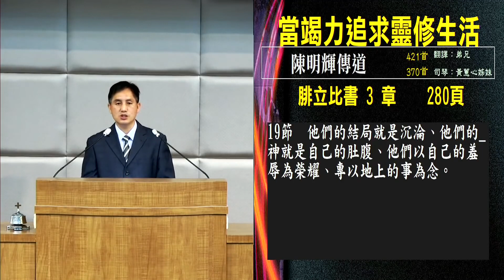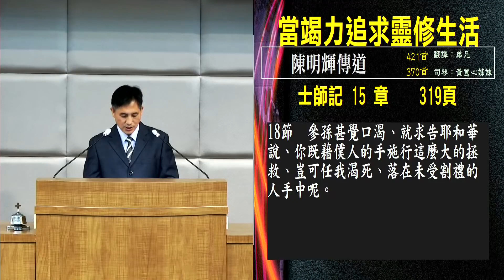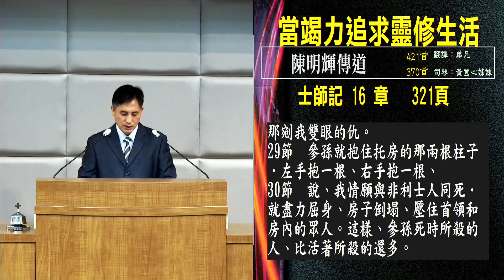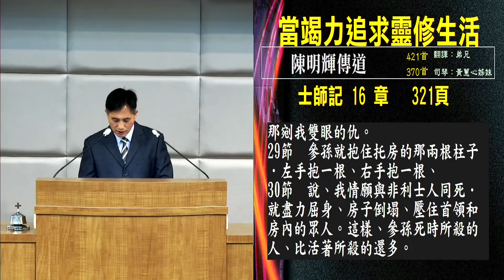当竭力追求灵修生活 陈明辉1